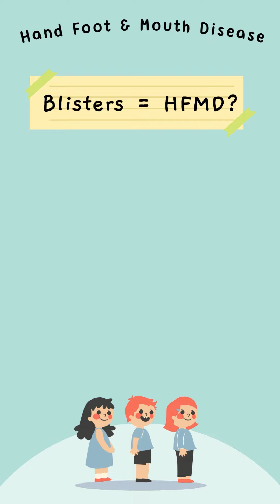Get to know the different types of HFMD by Dr. Lynn Tiong - Part 2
Hello! We’re here to share with you a little bit of knowledge.

Are you aware that there are two types of Hand, Foot, and Mouth Disease (HFMD), namely the typical HFMD and a variant known as herpangina?

Check out this part 2 video from our paediatrician, Dr. Lynn Tiong to know more about HFMD and the symptoms.